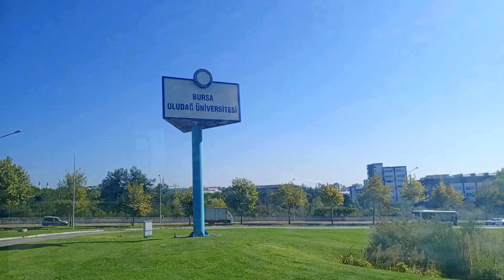ULUDAĞ ÜNİVERSİTESİ BURSA 9 EYLÜL 2024 09.57 3G DEMİRTV 20240909 095718